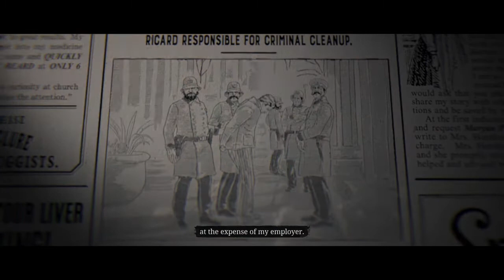Red Dead Redemption 2 : Blood Money - Il Sovrano(Standard Difficulty)